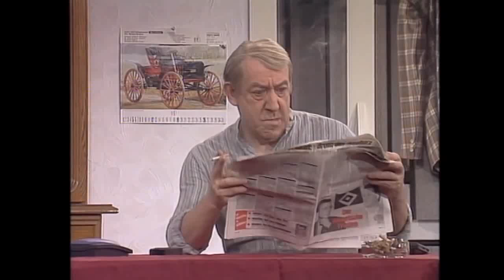Didi Hallervorden - Modell ClauSchi